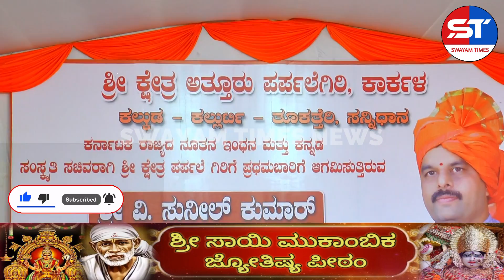Udupi News Live | Minister Sunil Kumar Karkala felicitated at Parpalegiri, Attur | Namma Kudla News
ಪರ್ಪಲೆ ಗಿರಿಯಲ್ಲಿ ಸಚಿವರಿಗೆ ಅಭಿನಂದನೆ. ಅತ್ತೂರು ಪರ್ಪಲೆ ಸಮಿತಿಯಿಂದ ಸನ್ಮಾನ. 1 ಕೋಟಿ ಅನುದಾನ ಮಂಜೂರು ಮಾಡಿದ ಸಚಿವರು . ಪರ್ಪಲೆಯಲ್ಲಿ ನಡೆದ ಕಾರ್ಯದ ಸಂಪೂರ್ಣ ಚಿತ್ರಣ
​ @Narendra Modi   @Tv9 Kannada   @Public TV | ಪಬ್ಲಿಕ್ ಟಿವಿ   @Power TV News  @zeekannada @AsianetSuvarnaNews

ಸ್ವಯಂ ಟೈಮ್ಸ್ ವಾಹಿನಿಯಲ್ಲಿ  ಕಾರ್ಕಳ ಮೂಡಬಿದ್ರಿ ಹೆಬ್ರಿ ತಾಲ್ಲೂಕುಗಳ ಸಾಮಾಜಿಕ ಧಾರ್ಮಿಕ, ಶೈಕ್ಷಣಿಕ, ರಾಜಕೀಯ, ಕ್ರೀಡೆ, ಸಂಸ್ಕೃತಿಗೆ ಸಂಬಂಧಪಟ್ಟ ವಿಚಾರಧಾರೆಗಳನ್ನು ಬಿಂಬಿಸಲಾಗುತ್ತದೆ.

ಓದಿರಿ. ಮಾಧ್ಯಮ ಬಿಂಬ ಪತ್ರಿಕೆ. ಕಾರ್ಕಳ ಮೂಡಬಿದ್ರೆ ಹೆಬ್ರಿ ತಾಲೂಕಿನ ಜನಪರ ಪತ್ರಿಕೆ. ವಾರ್ಷಿಕ ಚಂದಾ ರೂ ೨೫೦
ಸ್ವಯಂಟೈಮ್ಸ್ ಮಾಹಿತಿಗಾಗಿ ಸಂಪರ್ಕಿಸಿ: 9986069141, 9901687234